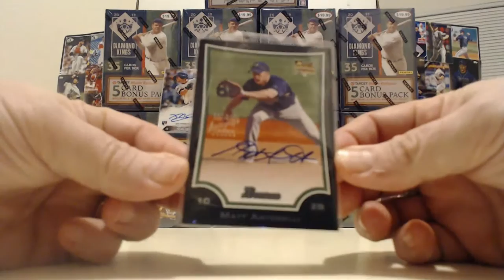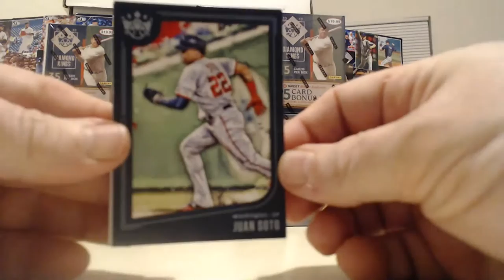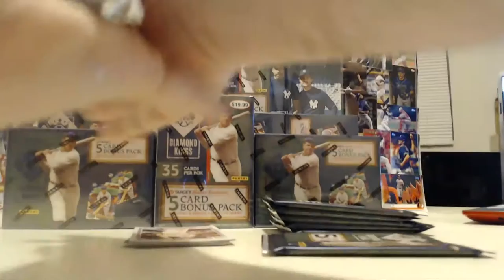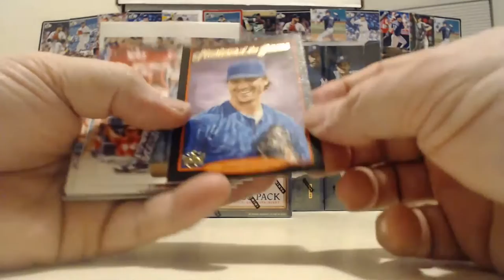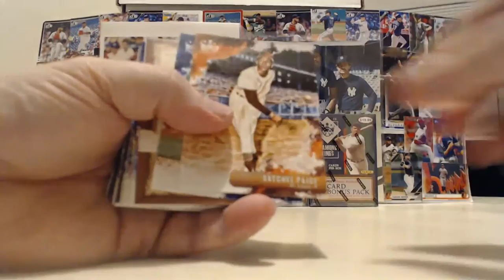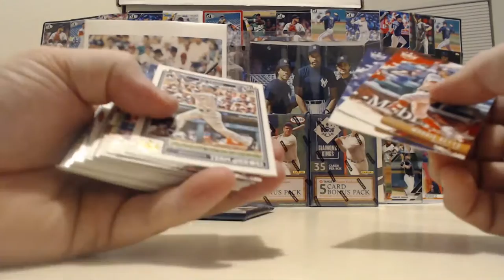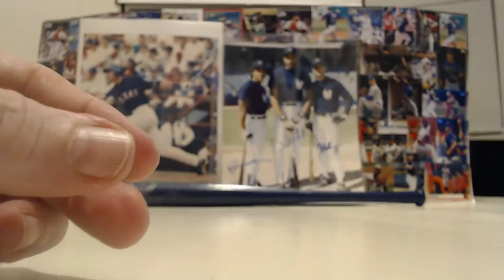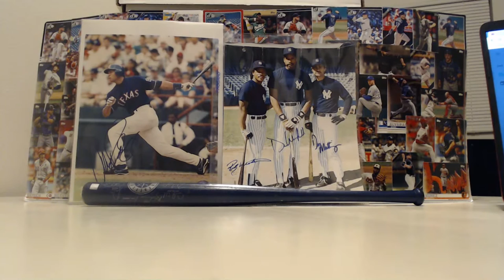2019 Diamond Kings Blaster Case BREAK 1/6/2021